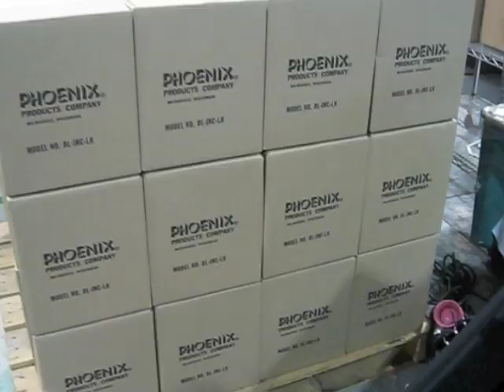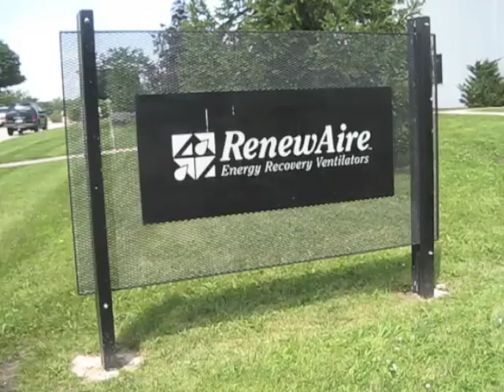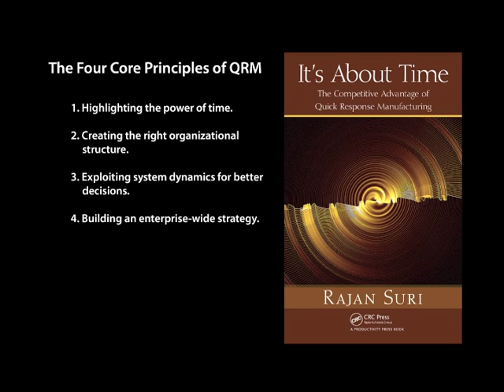It's About Time: U.S. Manufacturers CAN Compete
A proven manufacturing strategy, quick response manufacturing can help companies reduce their lead times, grow their market share, and increase profitability by reducing non-value-added time, cutting inventory and increasing return on investment. Rajan Suri, a University of Wisconsin-Madison professor of industrial and systems engineering, sets forth this strategy in his new book, "It's About Time: The Competitive Advantage of Quick Response Manufacturing."